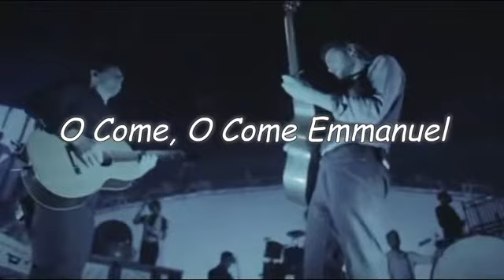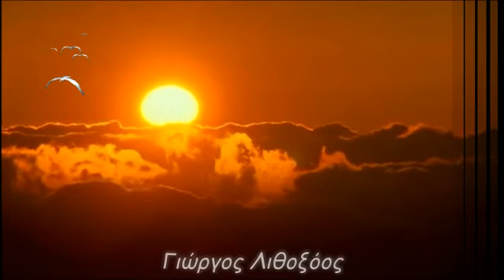O Come, O Come Emmanuel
oh!
oh!

o come, Thou Dayspring, come and cheer

oh!
oh!

and open wide Thy Heavenly home

would you stand with us and sing this chorus? Rejoice

sing it
Γιώργος Λιθοξόος
Παραγωγή Δεκέμβριος 2019